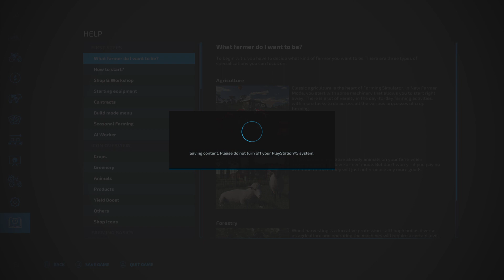Farming Simulator 22 Small Farm Short Video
Small farm Short Video FS22